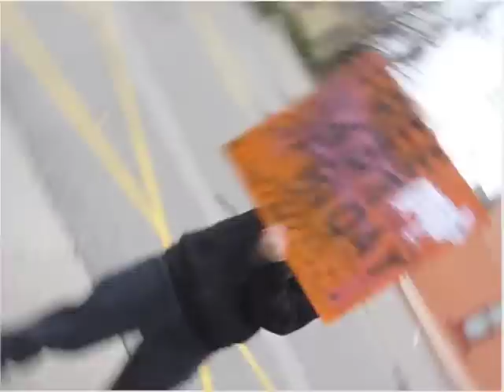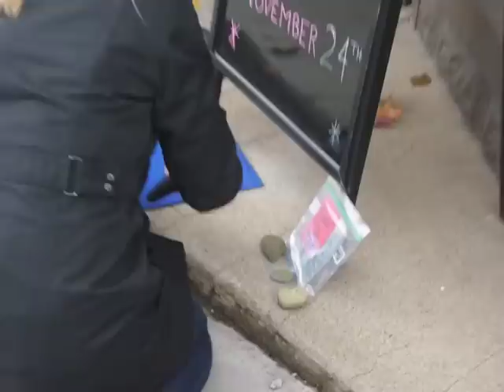Free Art Friday - Black Friday - Clarkston MI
Video that shows our Free Art Friday event on Black Friday, 2012.  We put out a lot of free art pieces (over 60+ by my count), spread good cheer, and, hopefully, demonstrated that not everything that is worth having can be bought or sold.